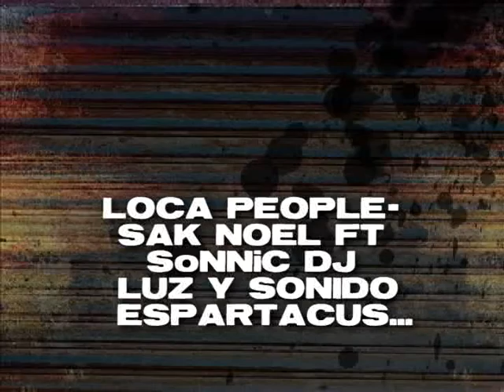SONIDO ESPARTACUS -LOCA PEOPLE RMX edit DJ FROST LIVE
Un pequeño remix con el equipo de
AUDIO ILUMINACIÓN Y VIDEO
             SONIDO
       ESPARTACUS